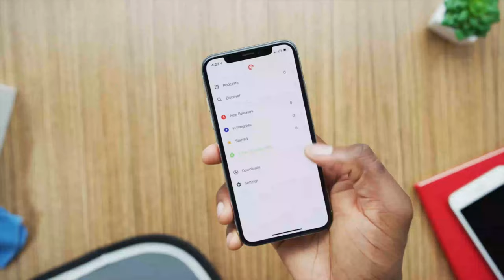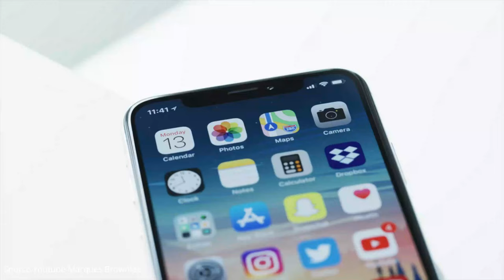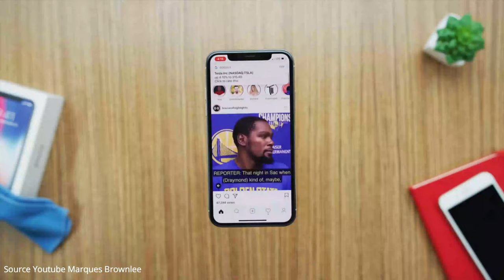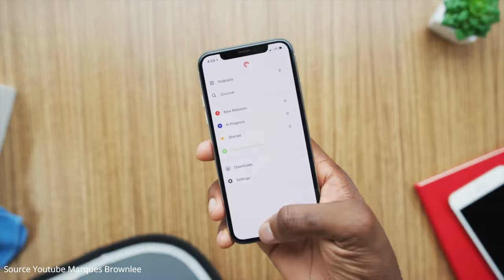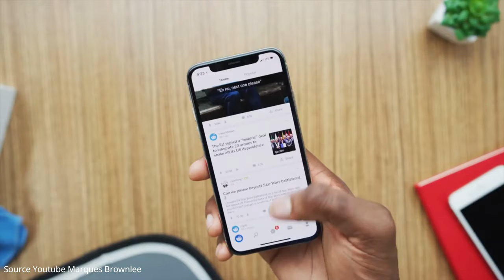Rp4 Juta Beli Iphone X Di Tahun 2021 Apakah Worth it?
iphone x di tahun 2021 apakah worht it untuk di beli